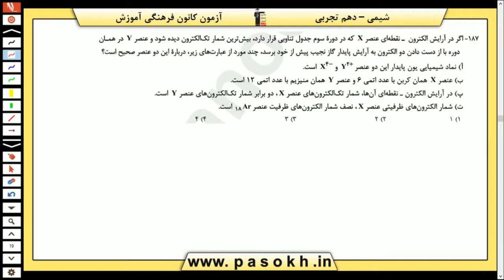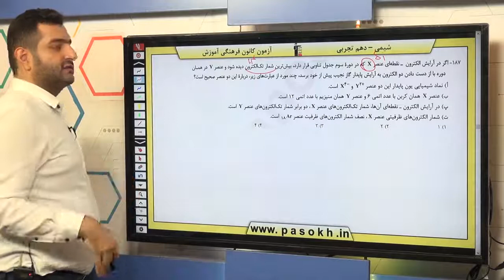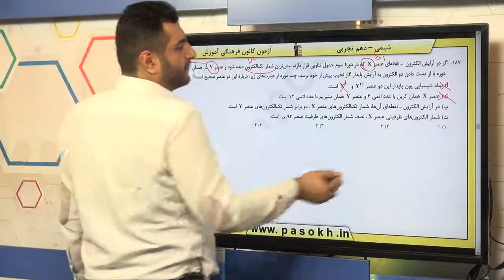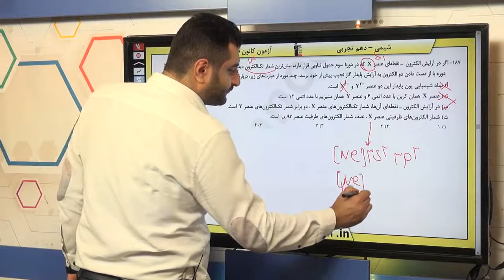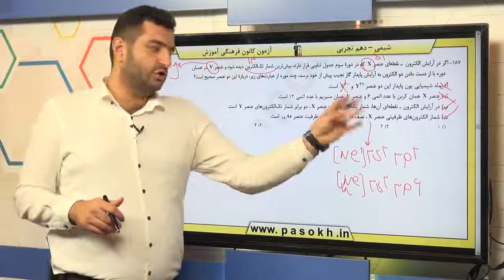پایه دهم تجربي شيمي 1 ردپاي گازها در زندگي خواص اکسيدهاي فلزي و نافلزي سوال 187 درصد پاسخگویی 12